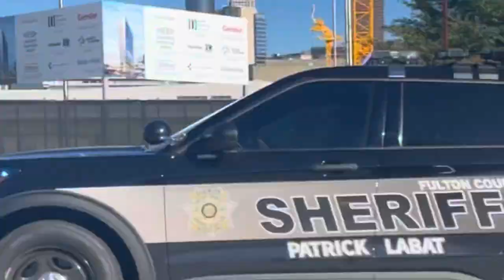I Got Into A Undercover Police Chase! *ALLEGEDLY* + New Wheels/Performance Mods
hit that 🛎 for Notifications

Raceing another Black Mustang that ended up being the PoPo!! 🤦🏾‍♂️ pulls me over smh

+ New Wheel Reveal …
Official wheel reveal Video with @curvawheels otw.

All Music owned by : @PjTheKing and EatOrGetAteLLC